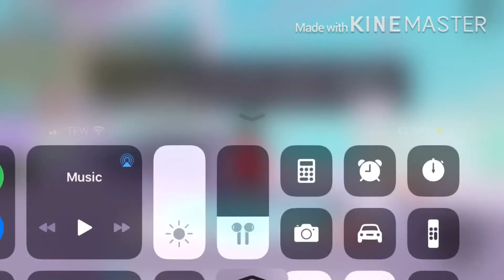*NEW* How To Get Money Fast My Restaurant